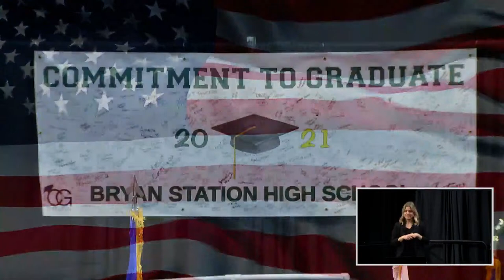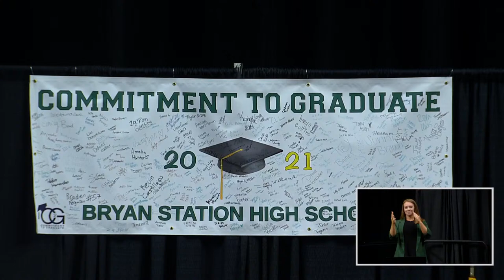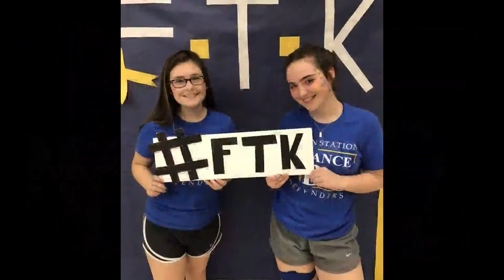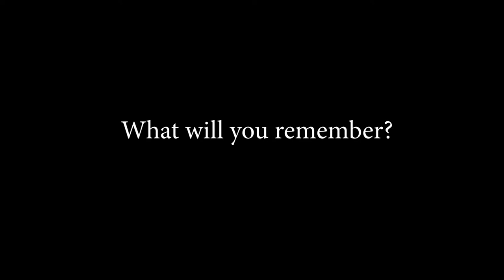2021 Bryan Station High School Graduation